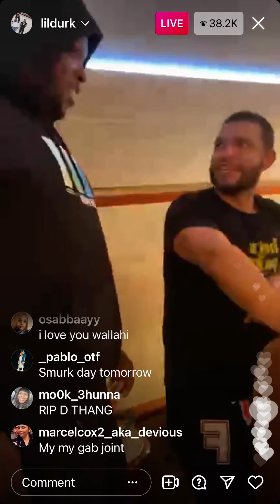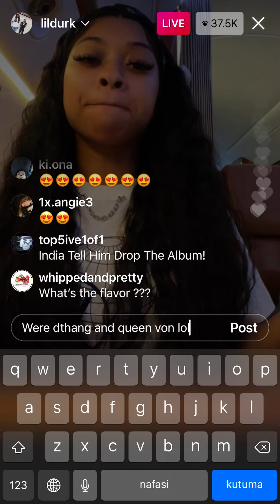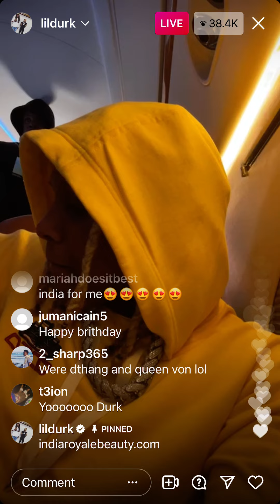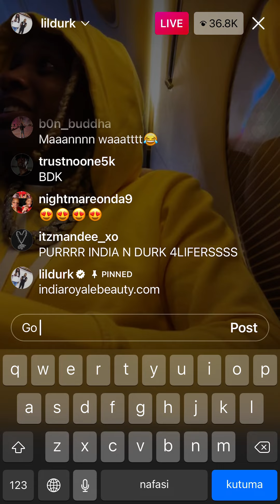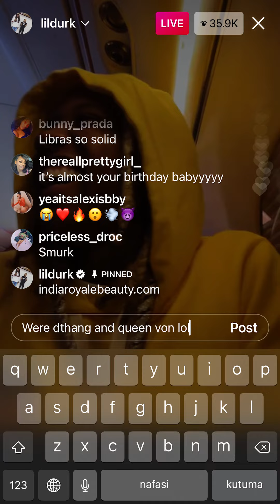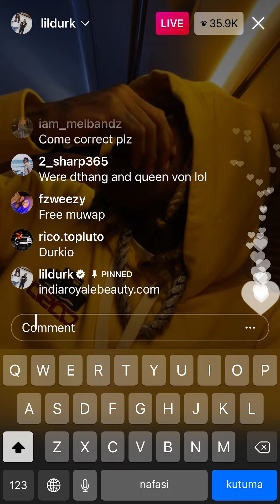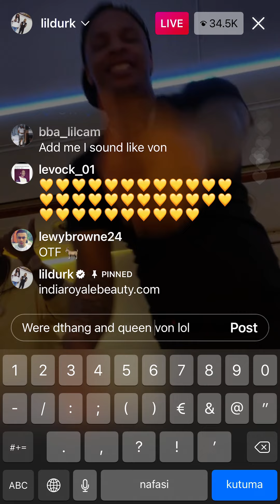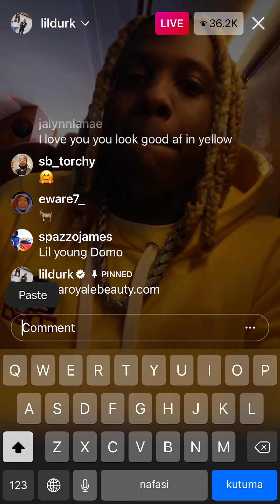Lil Durk Diss 051 Drilla